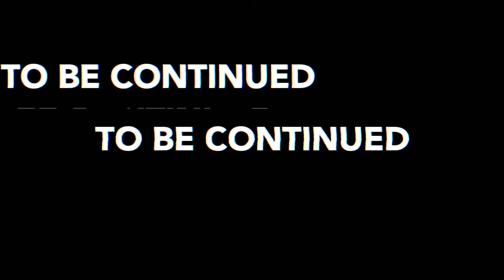Dubai car meet - Street culture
Crashed my drone into a tree during this meet :(